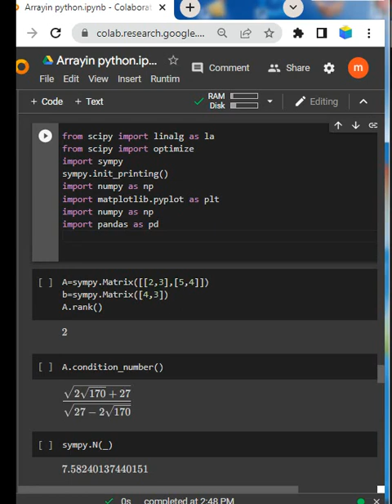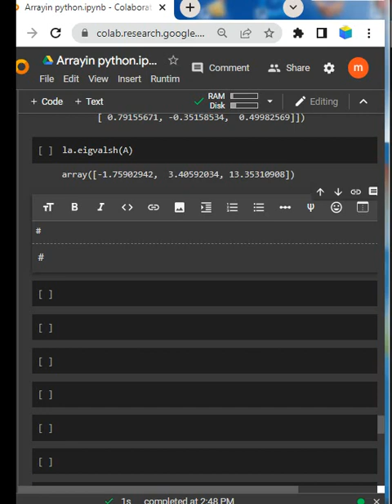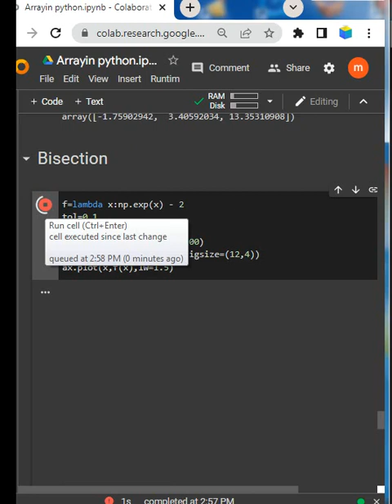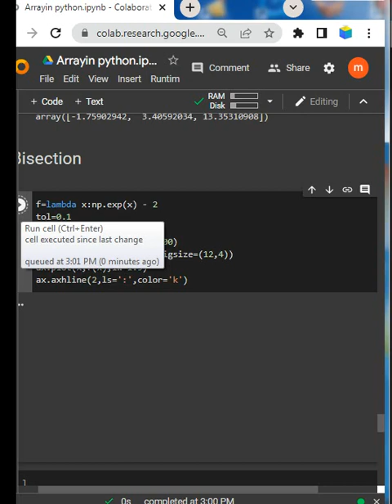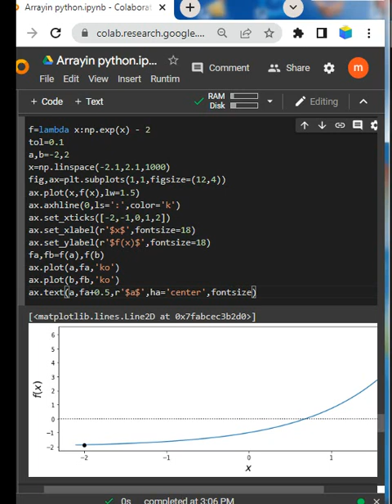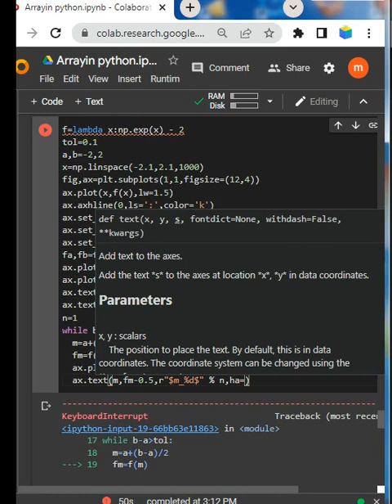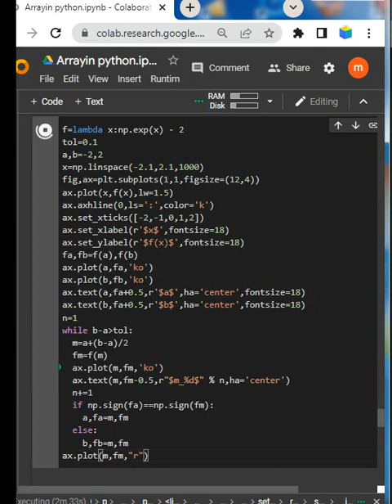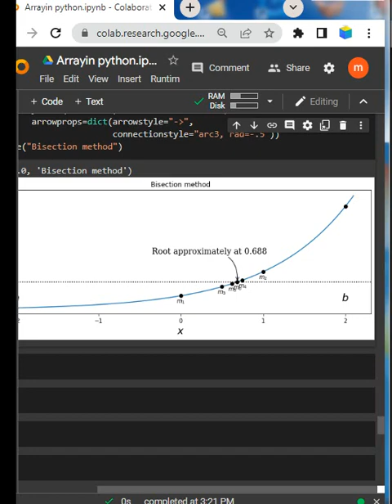Bisection Method in Python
🔍 **Master the Bisection Method in Python!** 🐍💻
Join us on this exciting journey where we demystify the Bisection Method, a powerful root-finding algorithm, using Python! 🚀 In this engaging tutorial, you'll discover the theoretical foundations, step-by-step coding instructions, and practical applications of this effective numerical technique. Whether you're a Python programming novice or an experienced coder, I'm here to guide you through thoughtful examples and helpful insights. Let's conquer the Bisection Method together! ⚡️